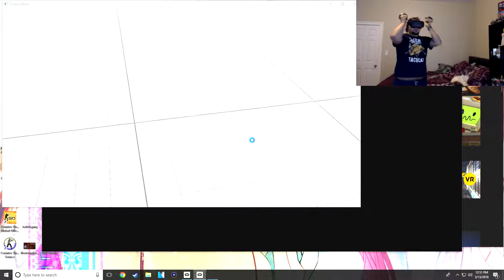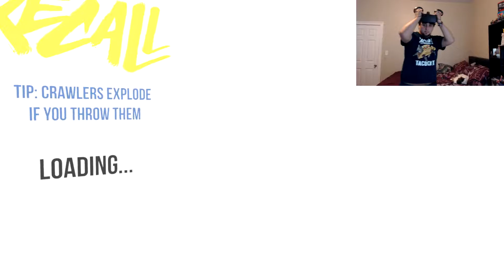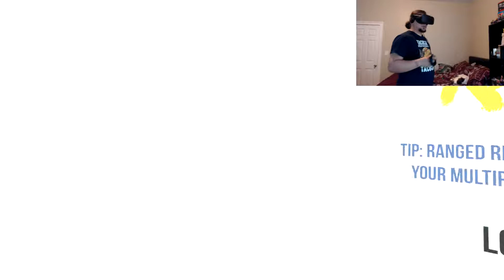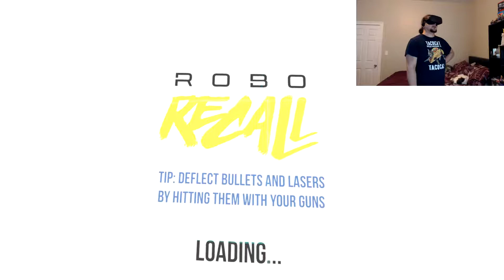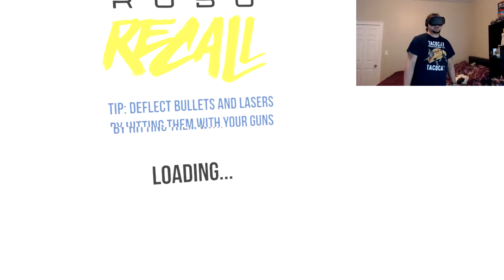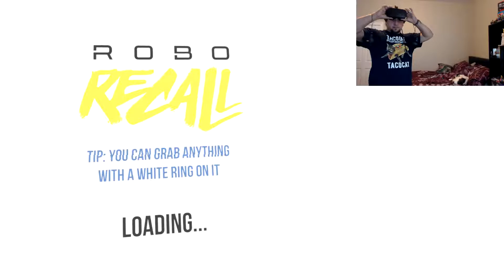Oh god that's terrifying Robo Recall Episode 1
Let's recall some robots in Robo Recall - Playing on Oculus Rift